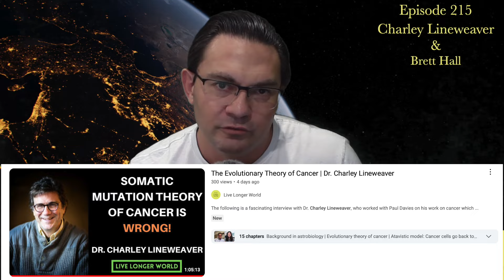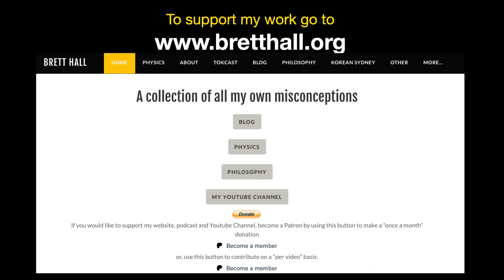ToKCast Episode 215 Charley Lineweaver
A conversation with physicist, cosmologist, astrobiologist, polyglot and polymath - Charley Lineweaver.

00:00 - My introduction
08:57 - Charley’s fascinating early years
12:14 - From an English/History degree to physics
13:53 - Charley’s historic work on the Cosmic Microwave Background
17:34 - Methods of probing deep space
19:51 - Our accelerating universe
22:15 - Dark Matter Candidates
23:20 - The Fermi Problem and the “Planet of the Apes” Hypothesis
28:37 - Natural experiments in the evolution of intelligence
33:38: What can the early appearance of life on Earth tell us about aliens?
37:31: Non-intelligent alien life.
38:06: Deep homology and misconceptions about convergent biological evolution
44:31 The Shadow Biosphere
48:53 The significance of extremophiles
50:23 Does life arise from non-life easily or not? What do we know?
53:32 What is life
55:56 A “debate” about people?
1:10:20 - The Potato Radius
1:15:00 - What Charley is working on now